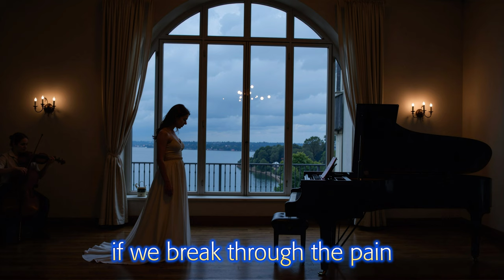Don't Wanna Cry No More (Western Classical with Powerful Female Vocal)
Pictures generated with the Acorn family of AI models
Acorn Is Spinning Flux on Citivai.

Don't Wanna Cry No More

[Verse 1]
In the silence of dawn, when the shadows retreat
I find myself lost in the sound of your heartbeat
We’ve traveled this path, through highs and the lows
But now here I stand, where the cold river flows
[Pre-Chorus]
The distance between us, wasn’t always there
But now it feels like a burden too heavy to bear

[Chorus]
Don’t wanna cry no more, don’t wanna feel this ache
I just want to hold you, before we start to break
Let’s get back the love, once deep in our core
Don’t wanna cry, Don’t wanna cry no more

[Verse 2]
The nights are so long when you’re miles away
And the words that we need are too hard to say
We built up these walls, I can't reach you at all
But now I can see them, they’re ready to fall
[Pre-Chorus]
There’s a flicker of hope, if we break through the pain
We might find the courage to start once again

[Bridge]
We’ve travelled so far, our hearts always warm
But now is the time to fight through the storm
Let’s tear down the walls, and open the door
And regain our love, cuz it's worth fighting for

[Outro]
When the evening arrives, and the light fades to gray
We’ll stand side by side, no more words needed to say
And in that peaceful silence, with the love we restore
I’ll know in my heart, that we won't cry no more